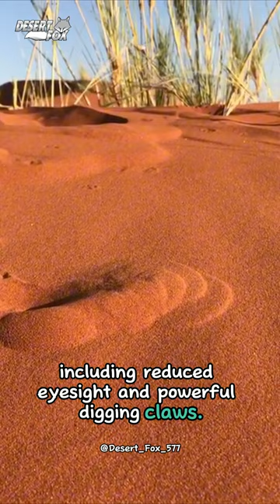[240] Interesting facts about animals you may not know